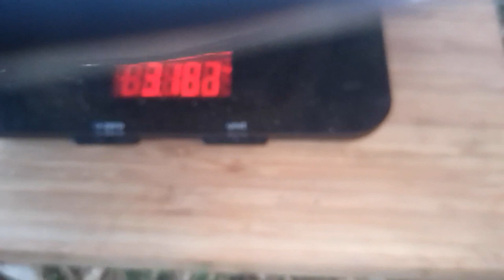Wie wir unsere Hundewelpen grossziehen - bis zum Absetzen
In einem ersten Video haben wir euch erzählt, wie wir uns auf die Geburt unserer ersten Hundwelpen von unserer Airedale Terrier Hünding vorbereitet haben. Nun wollen wir mit euch teilen, wie wir unser Welpen bis zum Absetzen im Alter von 8-10 Wochen grossgezogen haben.